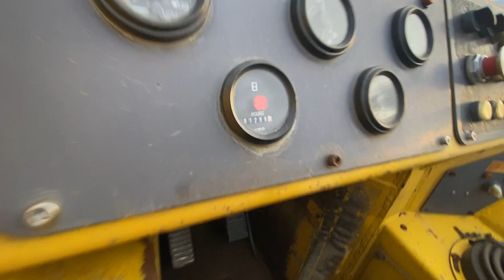27-05-2022 POR C/O DE COMPAÑÍA MINERA AGUILAR S.A.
Lote 41 - (INT. 611) Cargadora frontal articulada sobre neu. scooptram Atlas copco, mod. St710, año 2010, con motor Deutz bf6m1013fc de 6 cil. turbo diesel, cap. de balde 2 mts. aprox., cap. 7 tn. (con faltantes vs. en el estado en que se encuentra y exhibe)(horas de uso desconocidas)(alcanzado por ley minera).-